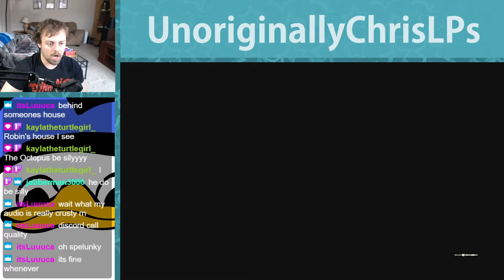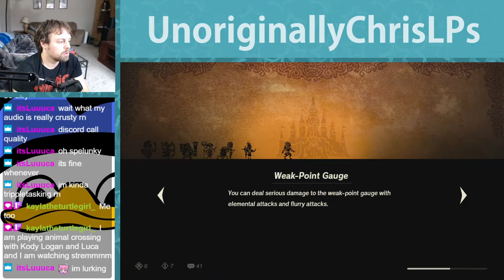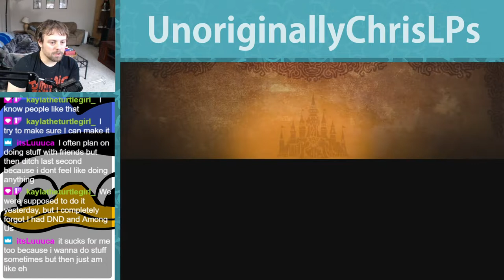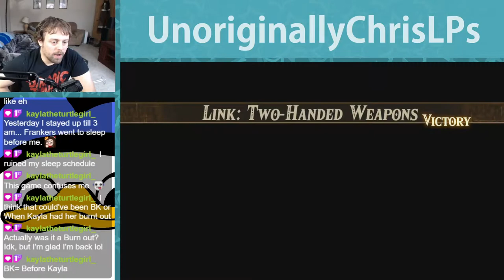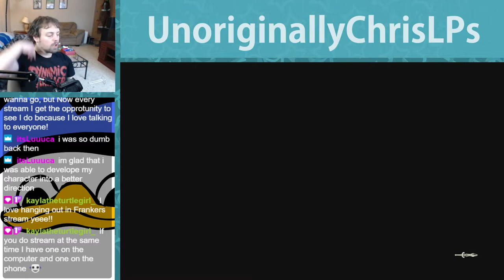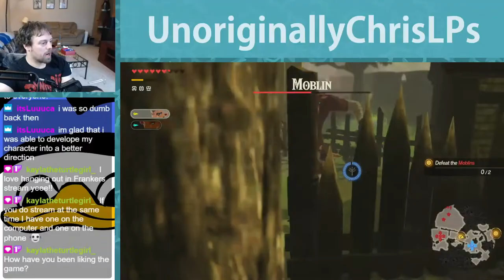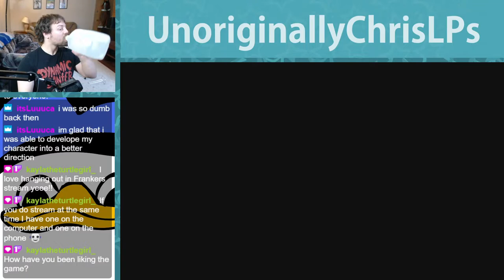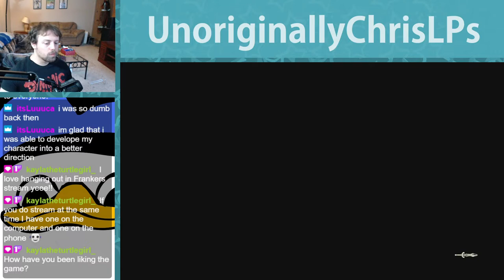Sooga's Ambush || Part 6 || Hyrule Warriors: Age of Calamity